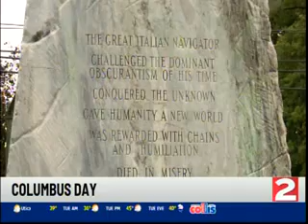WK TV CH 2 CHRISTOPHER COLUMBUS STATUE 10/14/24